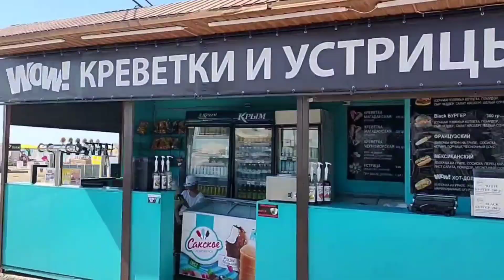Pink lake 💗 | Evapatoria city, Crimea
If you want to do mbbs from abroad